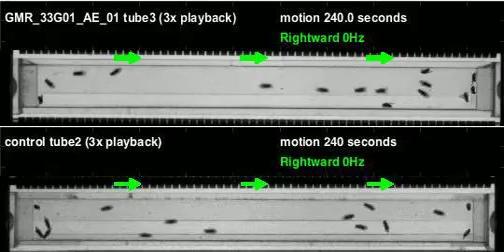GMR_33G01_AE_01_shi_Zeus_20120613T135624 motion (seq3)